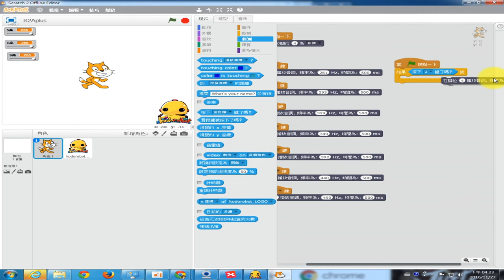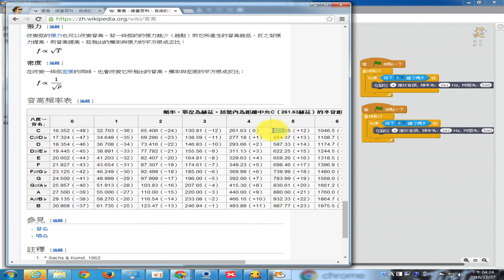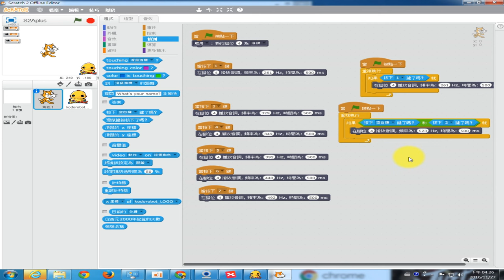1051127西林國小__10_蜂鳴器-單音、和絃與組合鍵程式